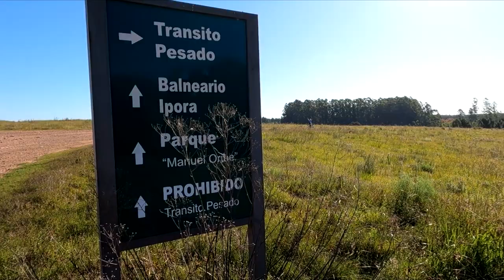MS Aventura por el Balneario Iporá y Parque Manuel Oribe - Tacuarembó - 15/05/23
Somos Mario y Silvana, y desde la bicicleta te mostramos el Parque Manuel Oribe y balneario Iporá, saliendo desde la parada Carlos Gardel en Ruta 5.

Un abrazo!!